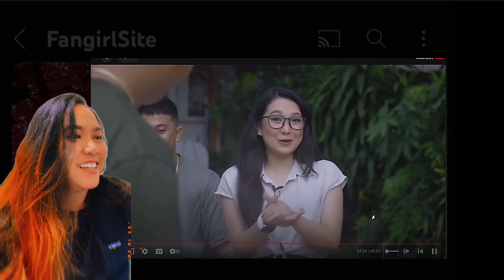SB19 vs Team Payaman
Team Payaman and SB19 are endorsers of Acer brand. In this first episode, we will see who will won between TP or SB. Team Payaman is a group of young influencers led by Cong TV who has over 11.5 million subscribers. Acer drops the first episode of SB19 vs. Team Payaman and the winner will receive a trip to Japan. Join me as I react to this fun collab!